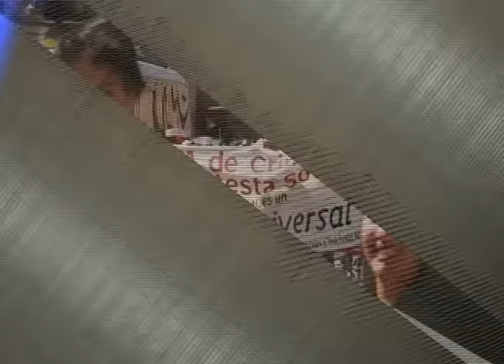Noticias de Michoacán, CuasarTv 16 de Enero del 2016